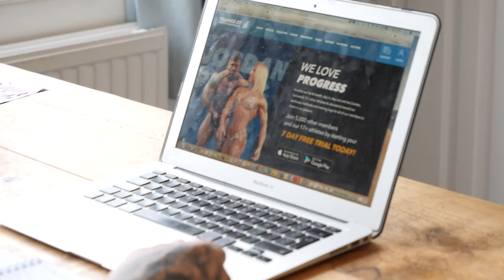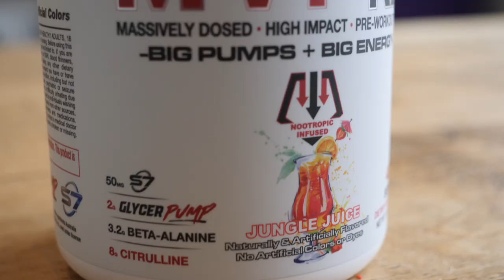SPOOF | DAY IN THE LIFE OF AN OFF-SEASON BODYBUILDER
Ever wondered what amateur bodybuilders get up to when they are in their offseason?

We got you covered. Mike's been getting all the top tips from the best bodybuilders around and merged them into one super protocol